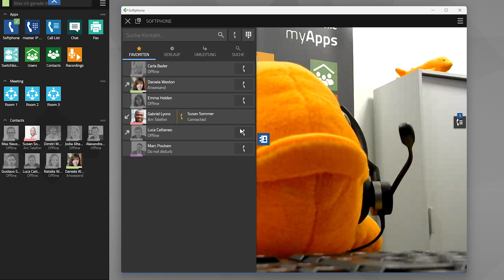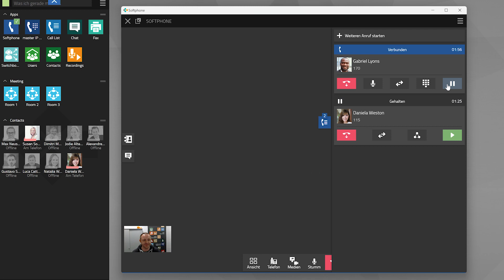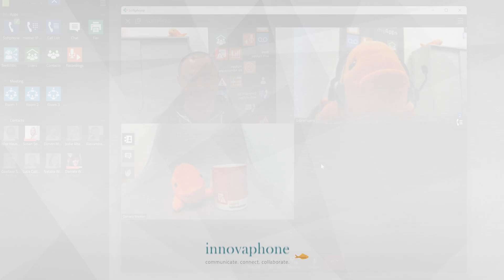#29 myApps Tutorial — Phone App & Softphone App - 3er-Konferenz (13r3, 14r1) | DE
In diesem Video zeigen wir Ihnen wie Sie eine 3er Konferenzschaltung in der Phone App sowie der Softphone App einrichten können.